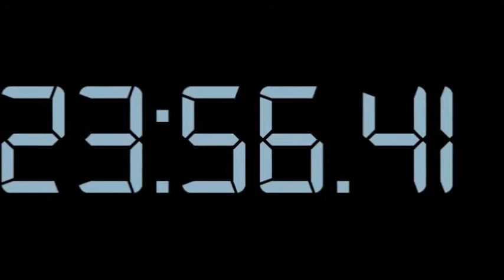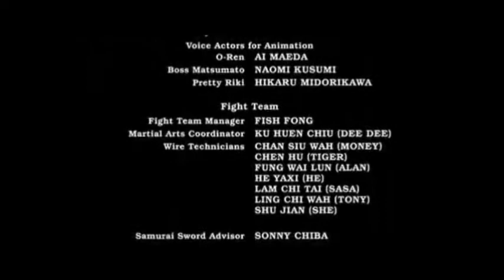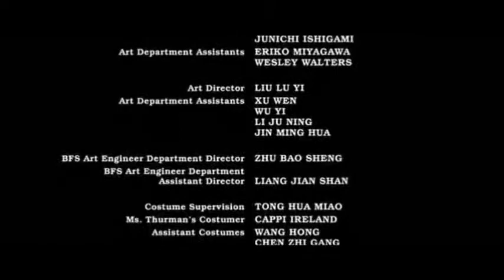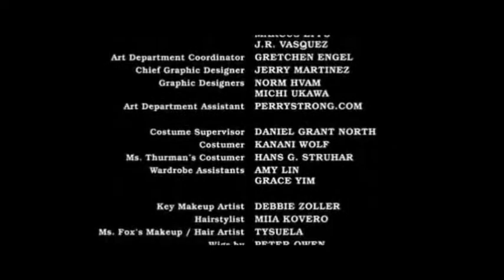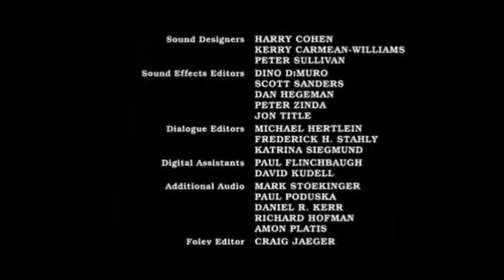Natale a Monticiano